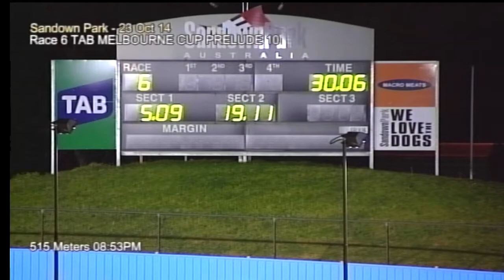SAN THU 23 OCT 14 R6